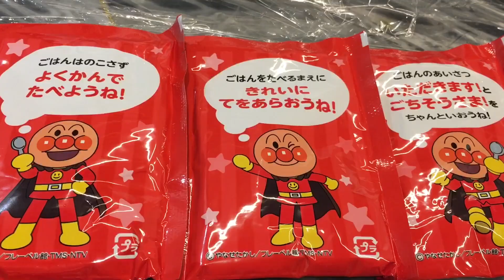Beastyland 🌽 Anpan-Man Corn Soup 麵包超人粟米湯 🌽 Mukbang 吃播 😋